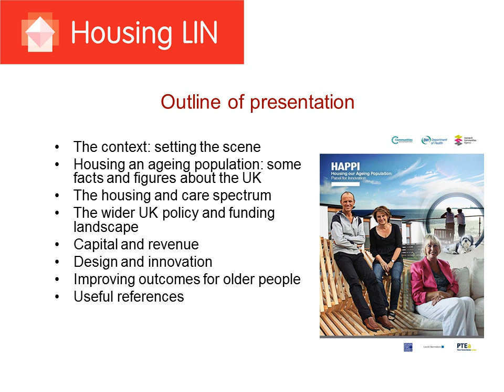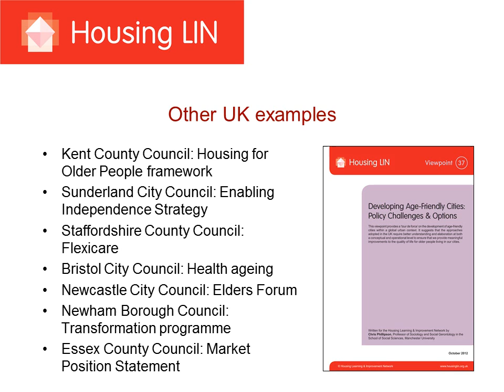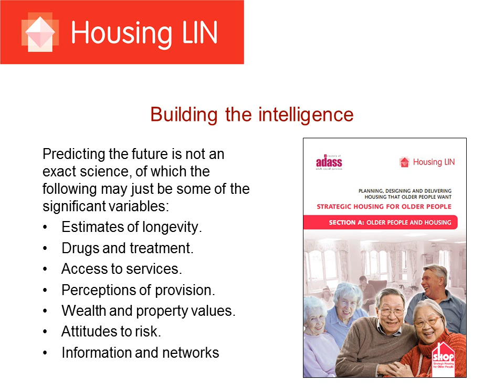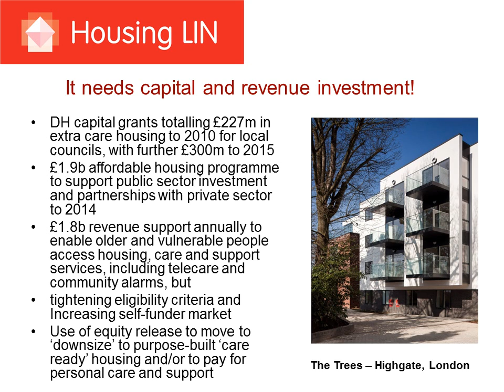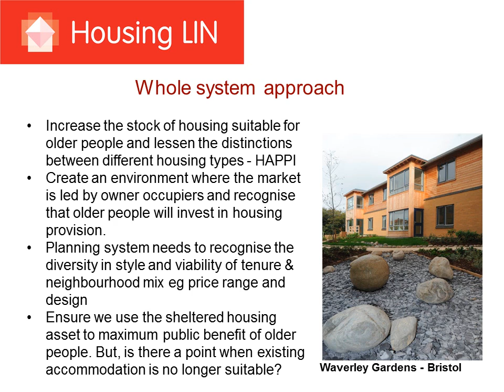A Triple 'A' to housing for older people - Jeremy Poteus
SEHTA held a European workshop for the JADE and Innovage project in London between 04-07 December 2012.